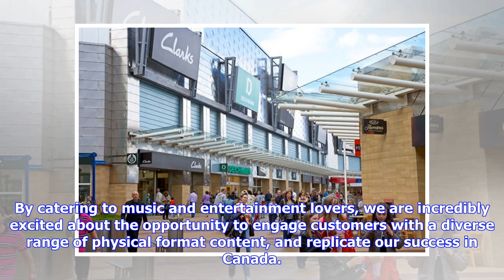HMV saved but doors close for final time on popular Glasgow outlet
Franz Ferdinand play a set at HMV Argyle street, Glasgow where they played a gig and signed copies of their new album Always Ascending. Pictured are the band after the played their set- from left, Paul Thomson, Julian Corrie, Alex Kapranos, Dino Bardot an ONE of Glasgow’s most-enduring music shops has failed to escape the cull stemming from the deal which rescued HMV from administration. Fopp in the west end’s Byres Road is one of three stores in Scotland which has closed after the business and ...